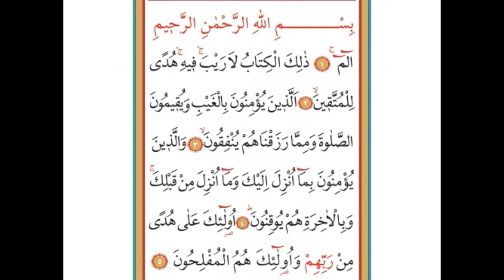TEK NEFESTE ELİF LAM MİM(BAKARA SURESİ)